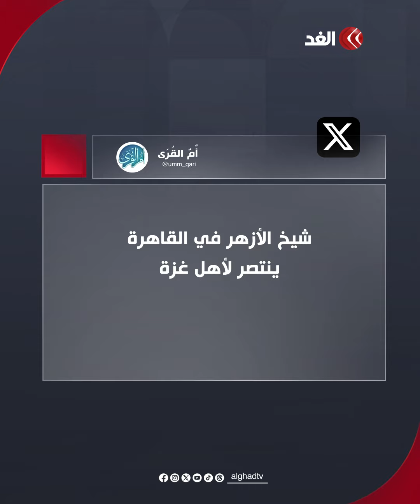شيخ الأزهر: المؤسسات الدولية وحقوق الإنسان تقف مشلولة عن تنفيذ تعهداتها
«تعاملنا مع قضية فلسطين لا يعكس حجم ما أنعم الله به ‏علينا من ثروات بشرية».. شيخ الأزهر يتسبب في جدل على مواقع التواصل بسبب كلمته القوية عن غزة.. هذا ما قاله الشيخ الطيب